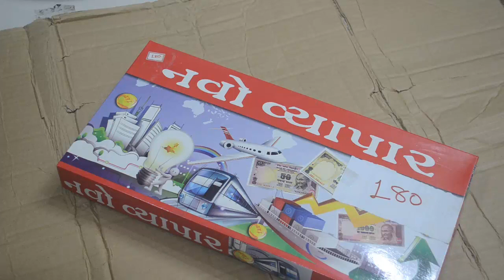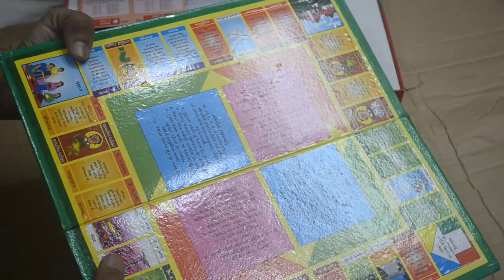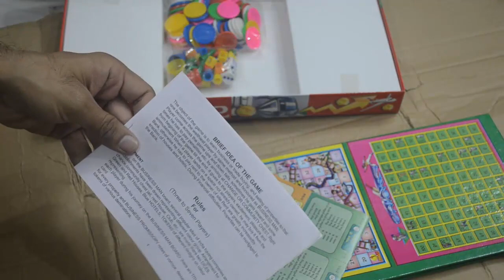Unboxing and Review of rashmi toys navo vyapar senior gujarati board game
BUY Vyapar game

what to do in a lockdown drill at school
things do do during lockdown
what to do in a hard lockdown
what to do in a lockdown wikihow